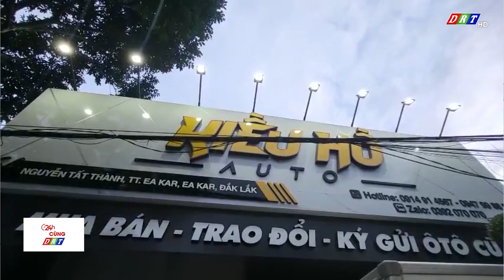Mất khả năng trả nợ, tiếp tục vay mượn 30 tỷ đồng để giữ thể diện| Truyền hình Đắk Lắk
Mất khả năng trả nợ, tiếp tục vay mượn 30 tỷ đồng để giữ thể diện#thdaklak

ĐÀI PHÁT THANH TRUYỀN HÌNH ĐẮK LẮK